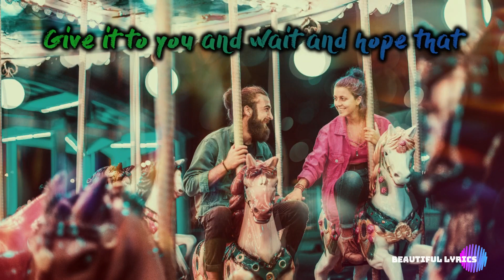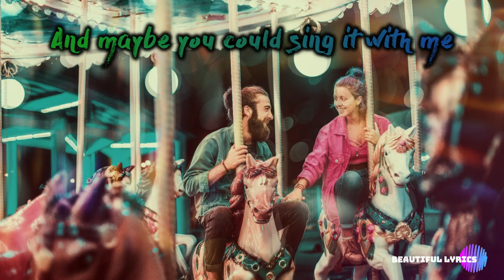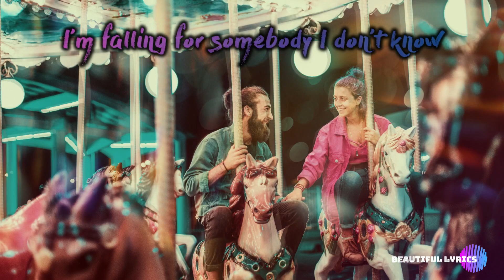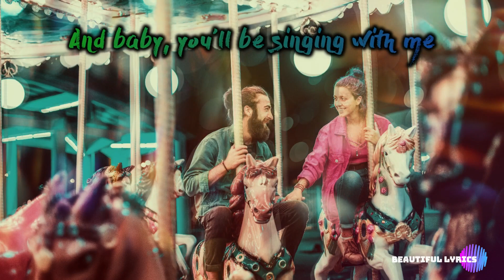JP Cooper, Astrid S - Sing It With Me (Lyrics)